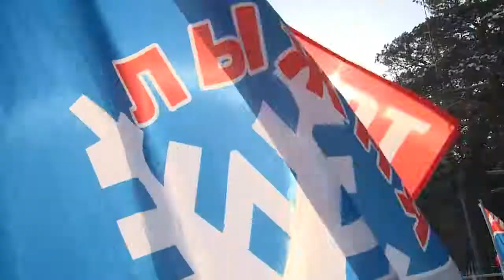Бийчане присоединились к «Лыжне России - 2018» (Будни, 26.02.18г., Бийское телевидение)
🎿 Активные выходные!

Бийчане минувшее воскресенье провели по-спортивному. Кто-то наблюдал за хоккейными баталиями, развернувшимися на Олимпиаде в Пхёнчхане, а кто-то и сам вышел посоревноваться, но в лыжных гонках. Так, в общей сложности на «Лыжню России» пришли около 1200 участников и гостей.